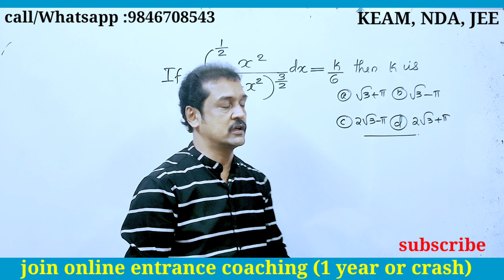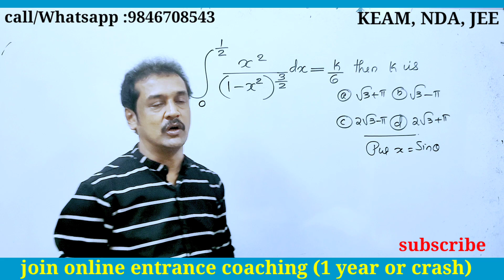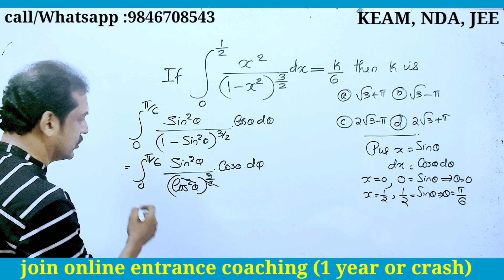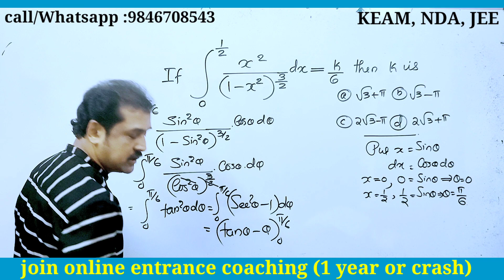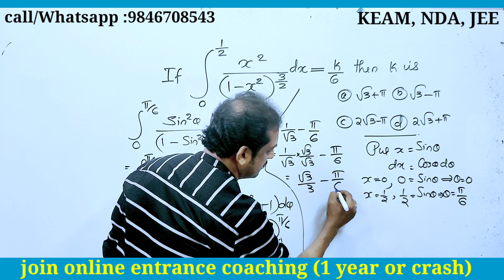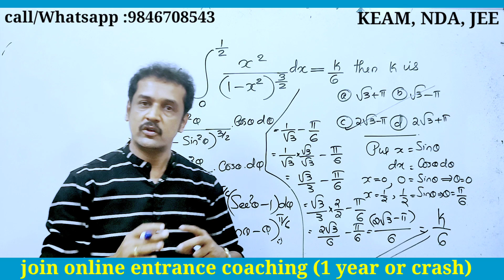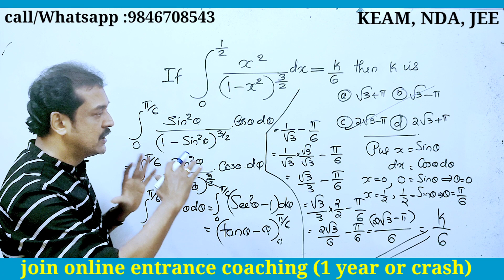💯definite integral problem 💯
keralahighersecondarynews